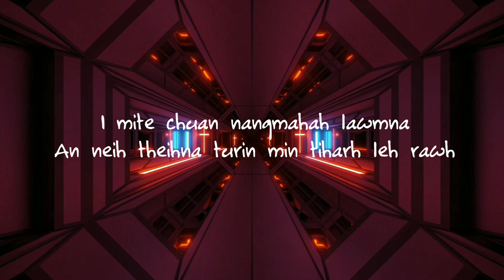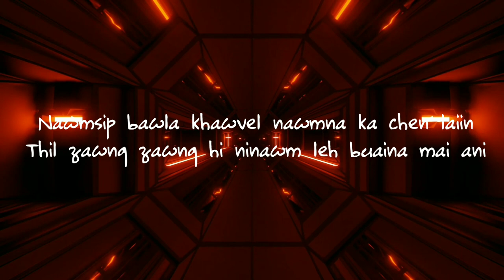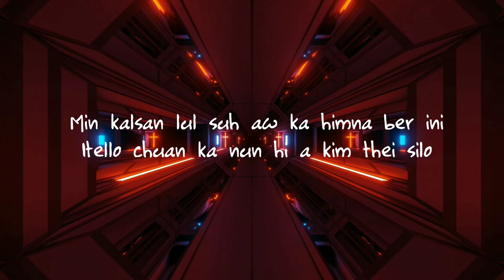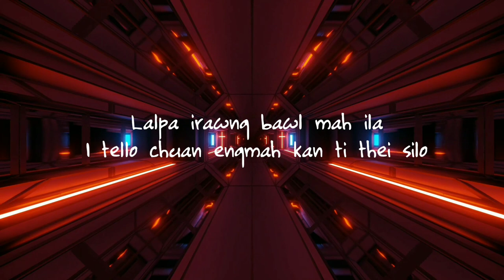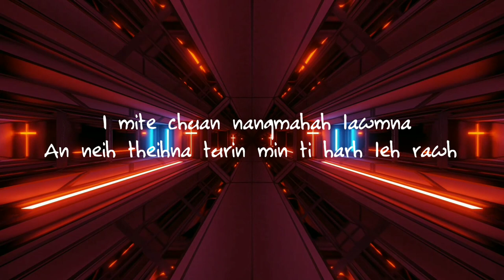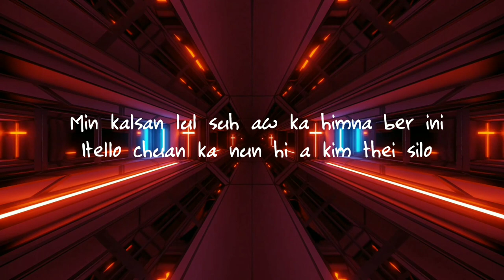I tello chuan - Lalrindika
Phuahtu - Pastor H.muana Vaiphei

Snail mail -
Lalrindika
Lunglawn,Lunglei, Mizoram
796701

Music Track and Recording quality tha tlawm siin ka ti thei reng e..